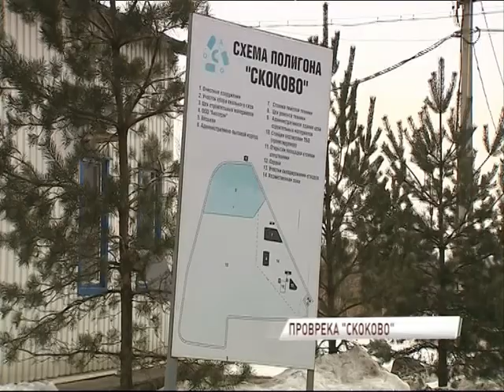Центр лабораторного анализа: «Скоково» хватит еще на 20 лет